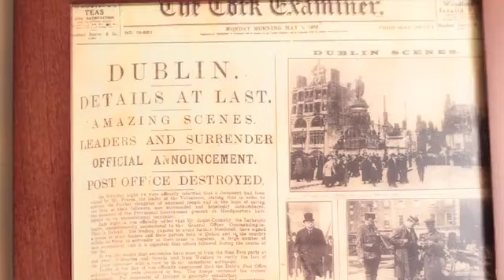The Rambling Inn 2021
Spotlight Tuesday!Welcome to @ramblinginn.A mobile Irish Pub perfect for your next backyard event or wedding reception.A2V Media had the privilege to collaborate with the Rambling Inn on several creative projects, here is the promotional video from 2021. Enjoy and see what we can do to bring your business to the next level with video.

Produced & Directed by Alex Vishno, A2V Media LLC